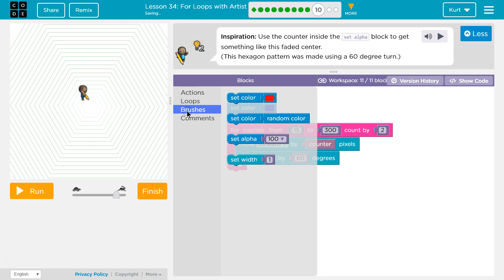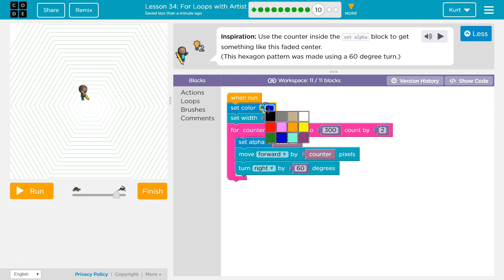Code.org Express Lesson 28.7 For Loops with Artist | Answers Explained | CS Fundamentals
For Loops with Artist is part of Code.org's C.S. Fundamentals course. In the Express Course it is lesson 28 This lesson is an excellent way to learn to code. Each part challenges students to accomplish a new task while learning computer science concepts. C.S. Fundamentals is often used in elementary and middle schools. In this video, I go through each bubble/puzzle/part, walking through step-by-step how to get the right answers for this puzzle.